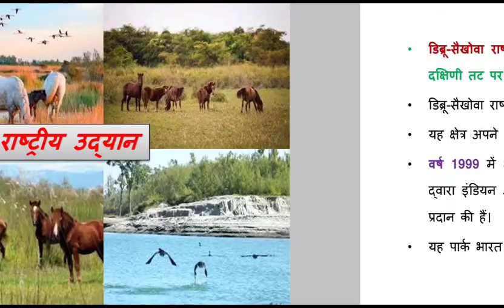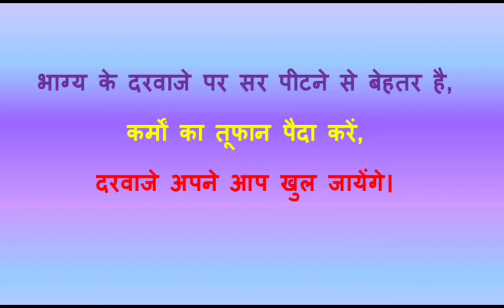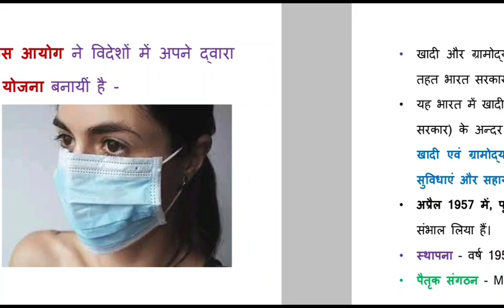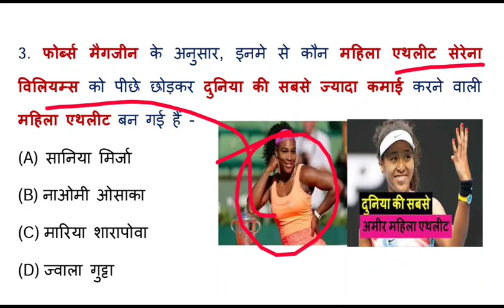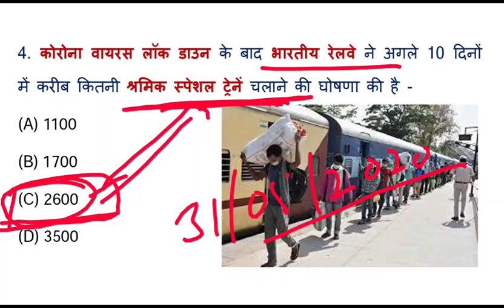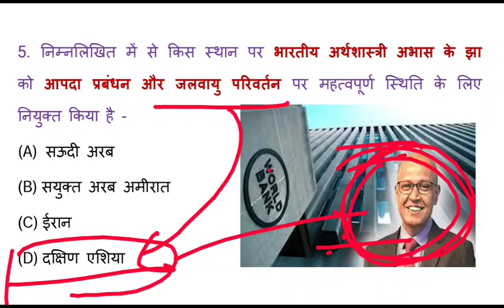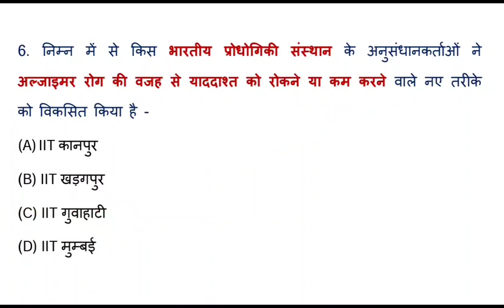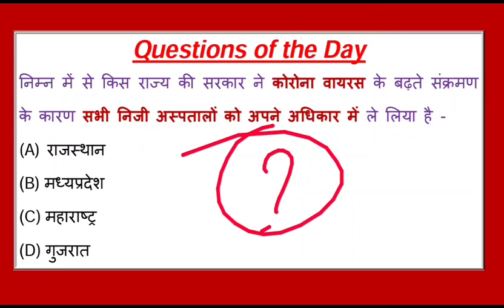25 May 2020 Current Affairs | Daily Current Affairs 2020 | Dose #080 | Today Current Affair in Hindi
करंट अफेयर्स का Best Content
25 May 2020 Current Affairs | Daily Current Affairs 2020 | Dose #080 | Today Current Affair in Hindi

25 May 2020 Current Affairs GK in Hindi language along with Important Points Explanation.

uv competitions
25 may ki news
25 may 2020 news in hindi
24 may ki news
24 may 2020 news in hindi
current affairs quiz 2020

1. Daily Current Affairs Updated Video at early Morning Important for UPSC, SSC, RRB Railways, Banks, NTPC Exams etc.

2. Rajasthan GK (History of Rajsthan, Geography of Rajastha, Art & Culture of Rajasthan, Rajasthan Administration, Economy of Rajasthan etc.) updated for RPSC RAS -